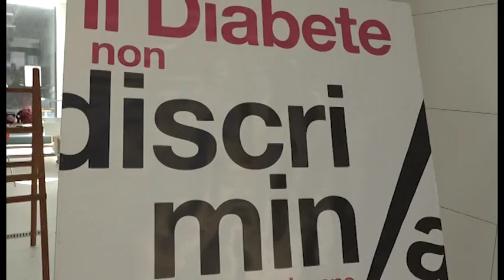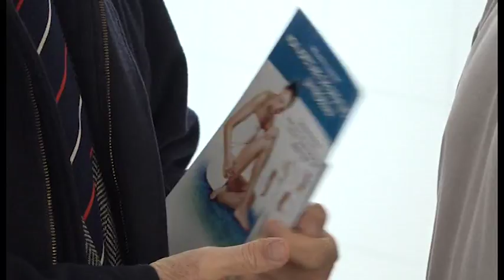Diabete, una giornata all'insegna della prevenzione